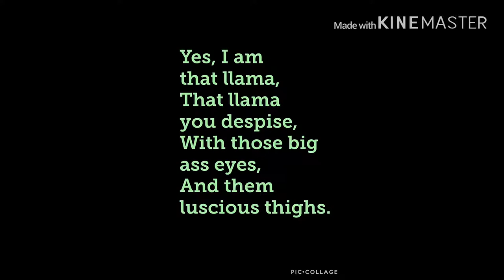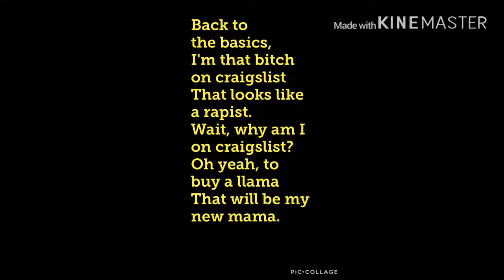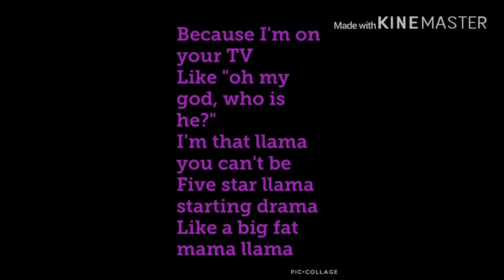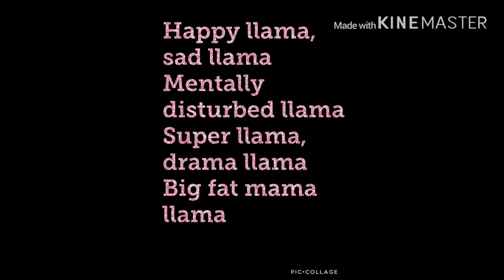The Llama Song~Twaimz lyrics song